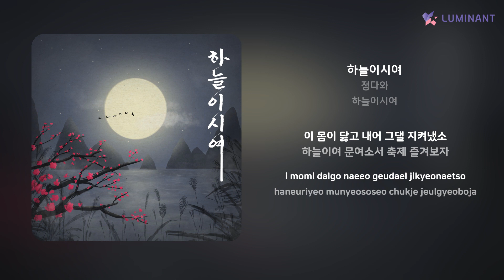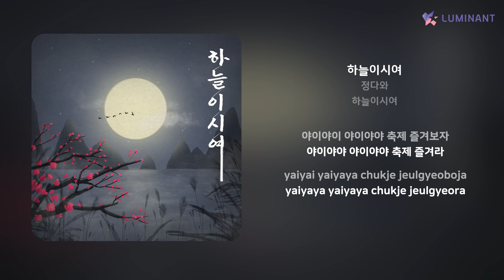정다와 - 하늘이시여 | 가사 (Lyrics)